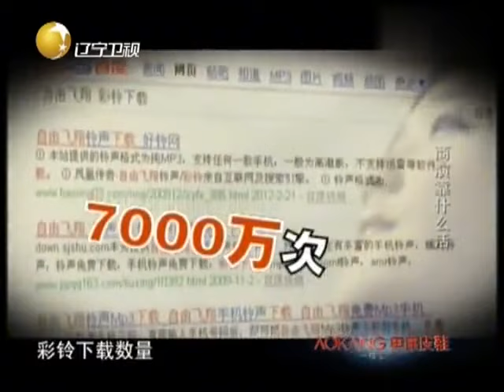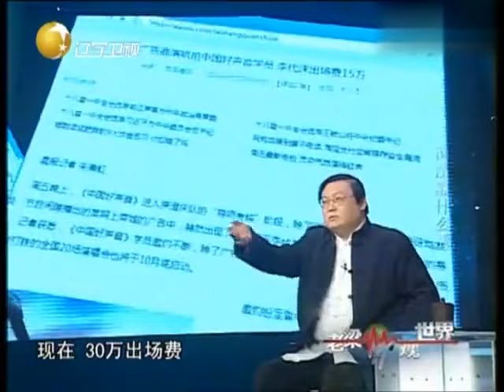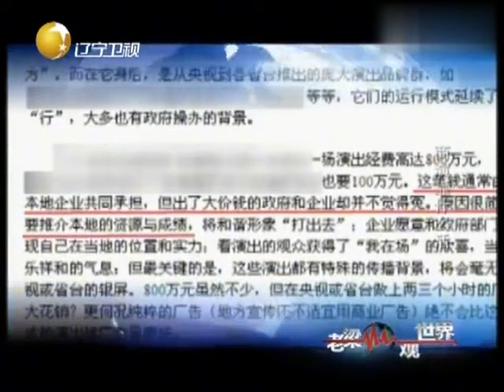老梁觀世界-老梁告訴你明星為什麽有錢，他們的錢是從哪裏來的？